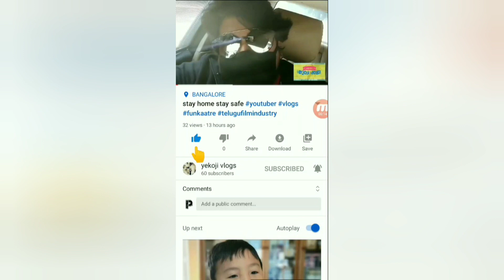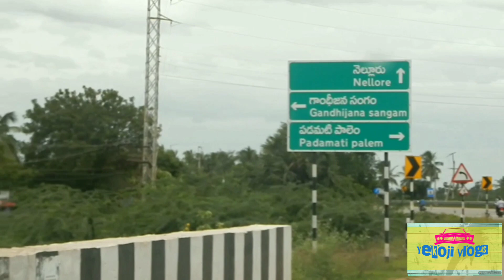అరవైలలో ఇరవైలా ఆత్మకూరు నుండి నెల్లూరుకు రెండవ చిన్న ట్రావెల్ వ్లాగ్ | Travel Vlog 2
సంగం కొండల మధ్యనున్న రహదారిపై కాసేపు సమయం గడిపిన నేను తిరిగి నెల్లూరుకు పయనమయ్యాను.

ఇక అటుగా వున్న వాటిగురించి ఈ వీడియోలో చూయించాను కనుక కునుకు వేయకుండా కళ్ళారా వీక్షించిన తరువాత మీకు నచ్చితే మనసారా లైక్, షేర్,కామెంట్, సబ్స్క్రయిబ్ తో పాటుగా గంటకొట్టి ఆశీర్వదించాలని ప్రార్థన🤪

అరవైలలో అలసటను దగ్గరకు రానివ్వకుండా మీ అందరికీ దగ్గరగా వుండాలని మస్తుగా ముస్తాభయ్యి ముఖ పుస్తకంలో (ఫేస్బుక్ Facebook) ఒక పేజీని తెరిచాను yekoji vlogs అంటూ.

ఇక ఆ పేజీని లైక్ చెయ్యాలి అని అనుకునే వారు నాయీ ముఖపుస్తక లింక్ను నొక్కండి!